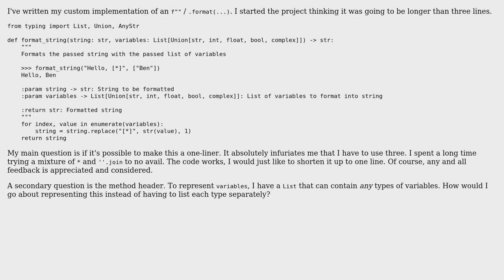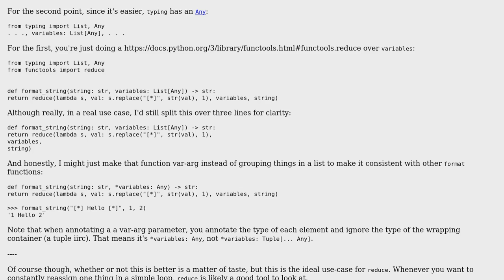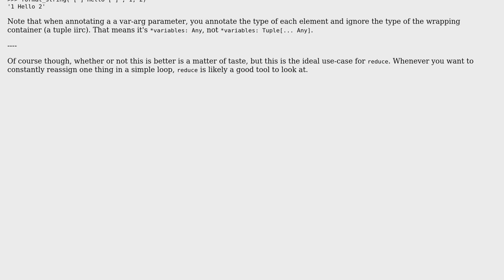Custom String Formatter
With thanks & praise to God, and with thanks to the many people who have made this project possible! You are responsible for your own actions.